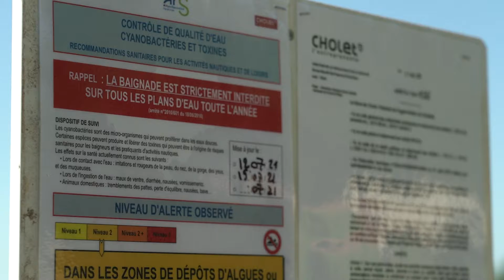Suivi des cyanobactéries sur les plans d'eau et lacs de l'AdC